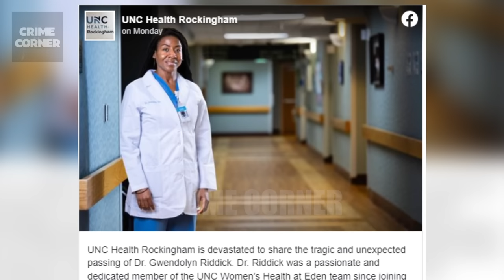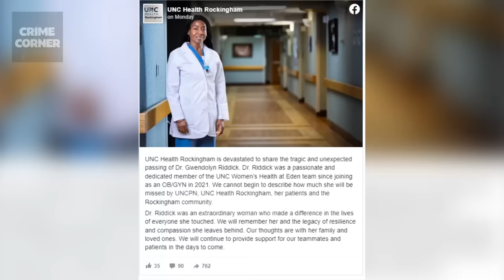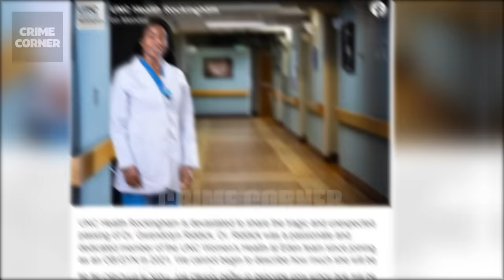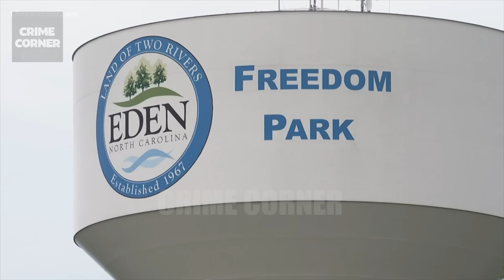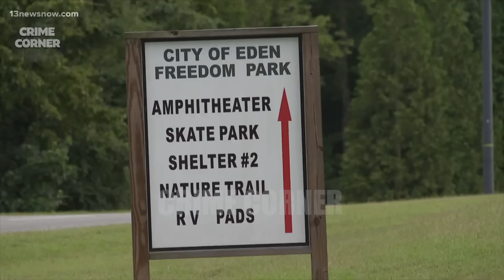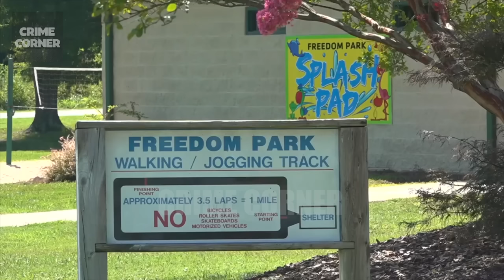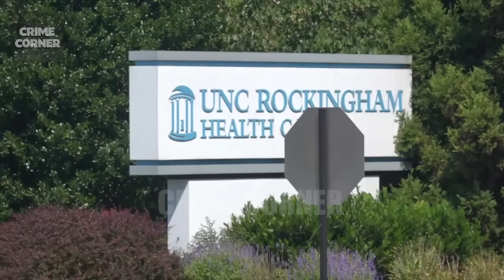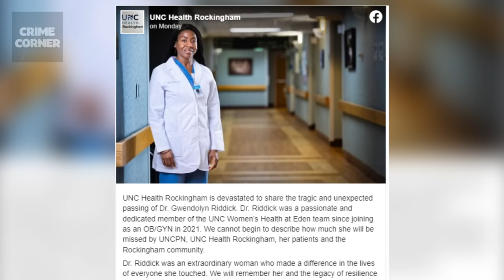Doctor Killed By Her Baby's Father In A Public Park | The Gwendolyn Riddick Story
This is the story of Gwendolyn Lavonne Riddick, a compassionate woman whose life was tragically cut short. At 40 years old, she held a respected place in her community, working as an O B G Y N at UNC Health Rockingham hospital. On a serene Sunday, her life would take a tragic turn while at the park. Gunshots shattered the tranquility, leading to Gwendolyn being found wounded beside her car. As detectives investigated, they uncovered deep-seated conflicts between her and John Michael Powell, the father of her child. Welcome to Crime Corner.